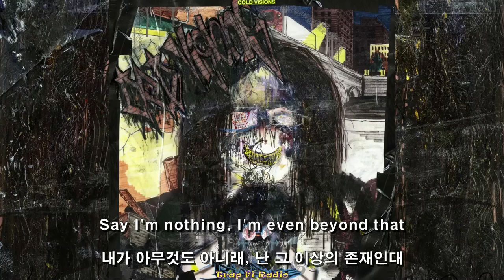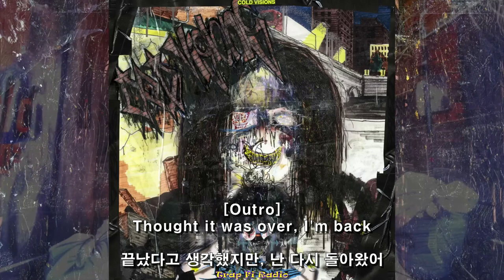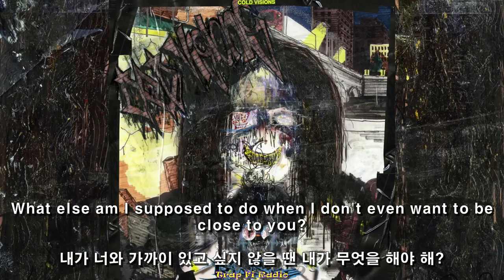혼란 속에서 다시 돌아왔어 / bladee - WODRAINER (가사해석)